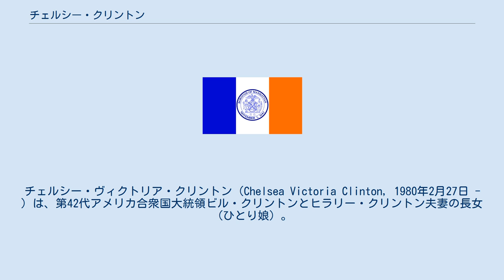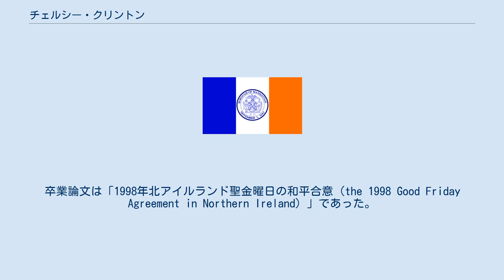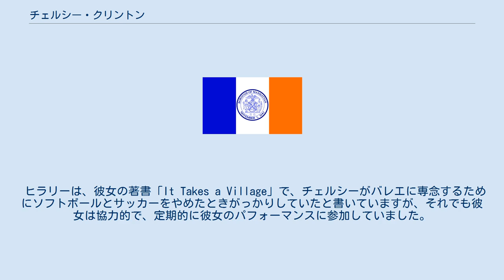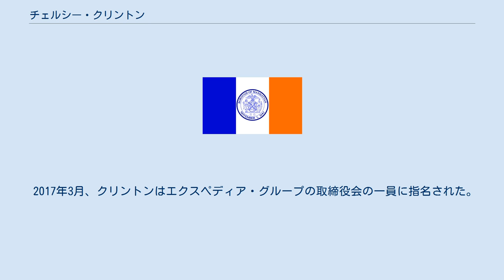チェルシー・クリントン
ビル・クリントン
ヒラリー・クリントン
マッキンゼー・アンド・カンパニー
チェルシー・ヴィクトリア・クリントン（Chelsea Victoria Clinton, 1980年2月27日 - ）は、第42代アメリカ合衆国大統領ビル・クリントンとヒラリー・クリントン夫妻の長女（ひとり娘）。
 アーカンソー州リトルロックに生まれる。
名前はシンガーソングライターのジョニ・ミッチェルが書いた歌「チェルシーの朝（Chelsea Morning）」に由来する。
ヒラリーによれば、1969年にジュディ・コリンズがカバーした同曲を聴いたとき父ビルはこう言ったという。
「もし我々に娘ができたら名前はチェルシーにしよう」。
 出生時はビルがアーカンソー州知事をしていたが、その直後に行われた知事選挙に敗れている。
父の大統領就任とともにホワイトハウスに移り住む。
猫が好きで子供の頃に通っていた音楽教室の軒下に住み着いており、教師ですら近寄ることが出来なかった野良猫のソックスに、周りが危ないと言ったが、チェルシーが近付くと手に飛び込んできたためそのまま引き取り、ファースト・ファミリーになった。
 ソックスは全米の人気者となり、のちにアーカンソーで行われたクリスマスパレードでは大トリであるグランド・マーシャルに選ばれた。
 一方、ジミー・カーターの末娘エイミー以来、13年ぶりにホワイトハウスに住まう大統領の子供ということでメディアや大衆の注目の的となったチェルシーはその容姿（カーリーヘアーやそばかす、歯の矯正器具）をコメディ番組『サタデー・ナイト・ライブ』などでジョークにされ、ホワイトハウスが番組側に抗議するということもあった2001年にスタンフォード大学を卒業した。
卒業論文は「1998年北アイルランド聖金曜日の和平合意（the 1998 Good Friday Agreement in Northern Ireland）」であった。
2001年7月からオックスフォード大学に留学したが、アフガニスタン紛争後のイギリスにおける反米感情の高まりから、学生団体などからのバッシングの対象となり苦労した。
一方でこの頃からより洗練された佇まいで公衆の前に現れるようになり、そのファッションや有名人たちとの交遊が注目され、ファッション誌やゴシップ紙の紙面を飾った。
 2003年にマッキンゼー・アンド・カンパニー入社後、アヴェニュー・キャピタル・グループ、ニューヨーク大学で働く。
他にコロンビア大学公衆衛生大学院より修士号を取得した。
 2010年、10代の頃からの知人でゴールドマン・サックスに勤務するユダヤ系アメリカ人で保守派ユダヤ教徒のマーク・メツビンスキーと結婚する。
チェルシーはメソジストから改宗しなかったため異宗婚となった。
7月31日、ニューヨーク州ラインベックで挙式。
ヴェラ・ウォンのデザインした象牙色でシルクのストラップドレスに、9段、1.2メートル、230キロの完全菜食主義ウェディングケーキ、大量の移動式トイレなど豪華な式となったが、あまりに度を越した乱痴気騒ぎに地元ラインベックの住民は激怒し、後日新郎新婦でワインボトルを配って謝罪に回ることになった。
新婚旅行はアフリカでのサファリツアーだった。
 2014年9月に長女シャーロット(Charlotte)を出産した。
クリントン夫婦にとっては初孫となった。
 2016年6月に長男、エイダン(Aidan)を出産。
 イヴァンカ・トランプとは親友だったが、母ヒラリーがイヴァンカの父親ドナルド・トランプと2016年アメリカ合衆国大統領選挙で激論を交わすライバルになってからは疎遠になってるという。
 1993年1月20日、父親のアメリカ合衆国大統領就任の最初の日、チェルシーは両親と一緒にホワイトハウスに引っ越し、アメリカ合衆国シークレットサービスコードネーム「エネルギー」を与えられました。
 クリントン夫妻は娘に普通の子供の生活を希望し、メディアのスポットライトから彼女を守ることを望みました。
 ヒラリー・クリントンは、ホワイトハウスでの子育てに関するジャクリーン・ケネディ・オナシスのアドバイスに従い、州訪問などの公共イベントへの参加などの報道を制限するようマスコミに要請しました。
 元大統領のハリー・S・トルーマンの娘であるマーガレット・トルーマン...